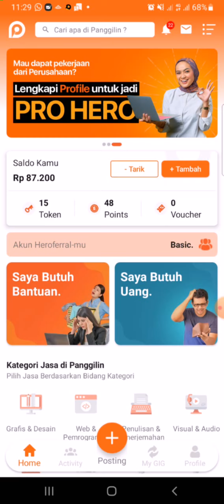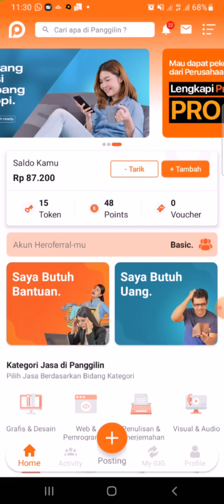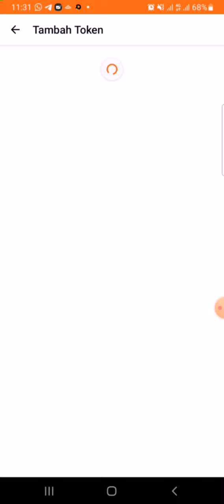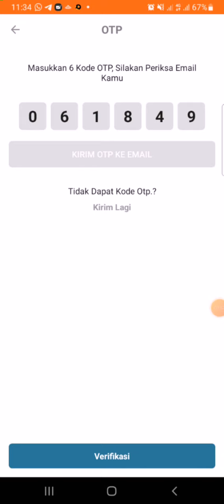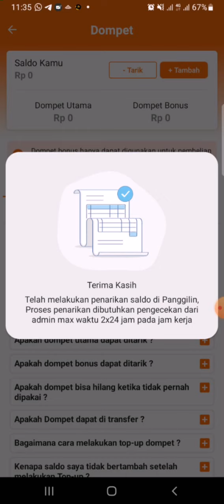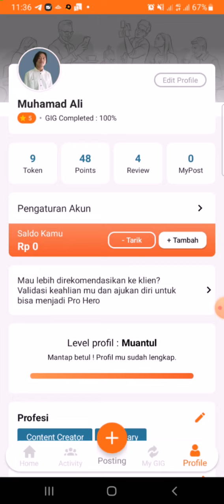Pake Aplikasi ini Kerja Ngeposting Di Gaji Gede Dong! | Aplikasi Kerja Online | Panggilin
Halo gais welkamebek to de mai chennel.
Kali ini saya melakukan review dan penarikan dari aplikasi Panggilin sebuah aplikasi yang mempertemukan pengguna jasa dengan penyelenggara jasa yaitu kita sebagai orang yg butuh cuannya. Skuy let go nonton videonya. Jika ada hal yang ingin ditanyakan silahkan klik di kolom komentar ya.

Jangan lupa pada saat download Aplikasi Panggilinnya pake kode ini yaa "mali11".

Yuk berbagi buat sahabat-sahabat kita yang membutuhkan 😁🥺

Belanja fashion keren disini gais 😊